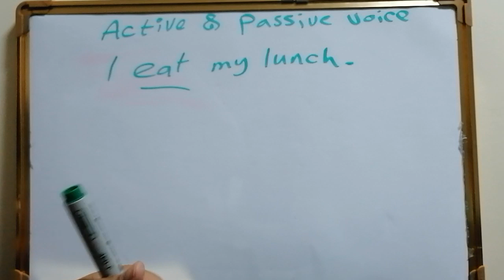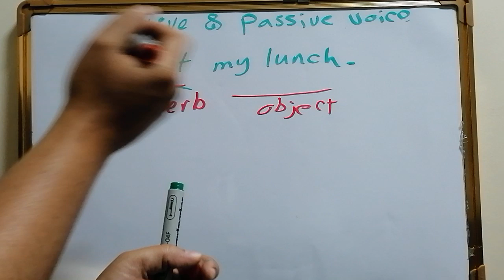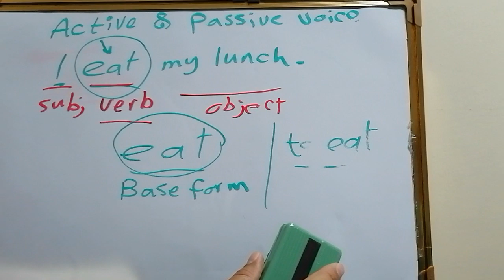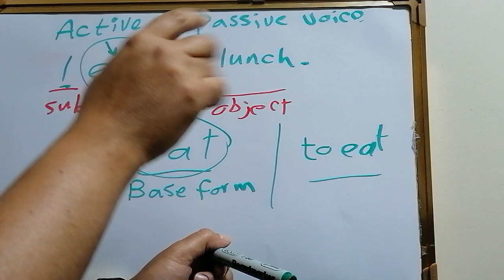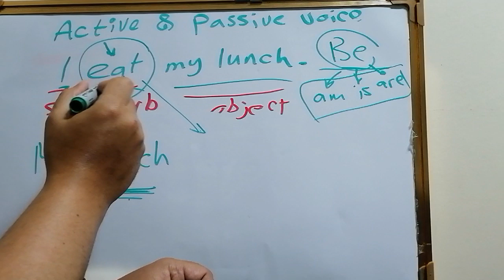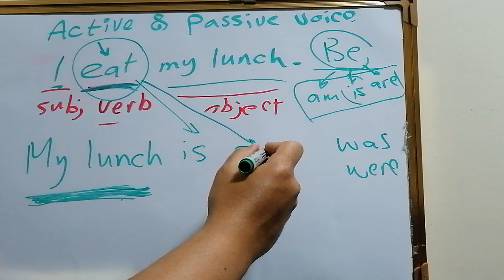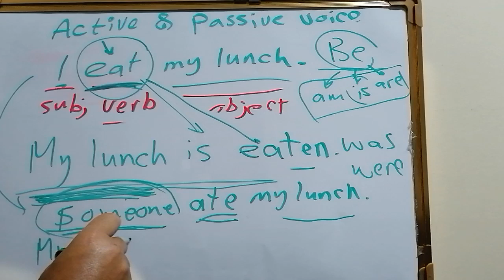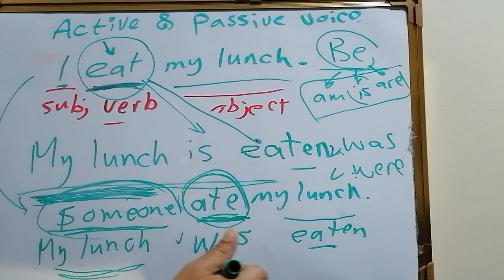Passive voice with the simple present and simple past.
This lesson can be suitable for school students 3rd prep. In Egypt.